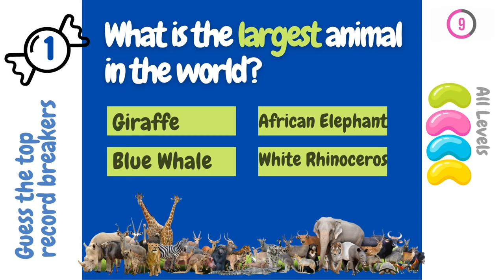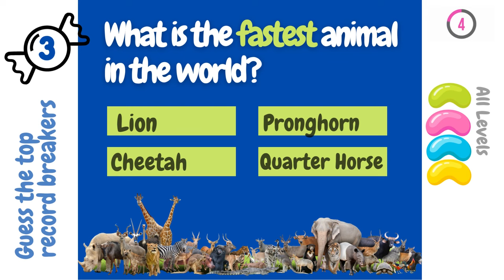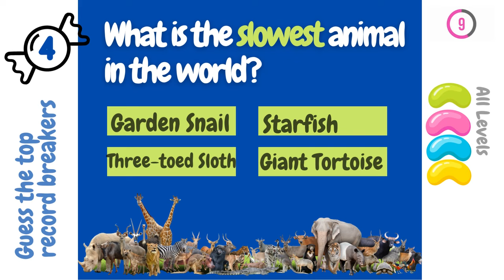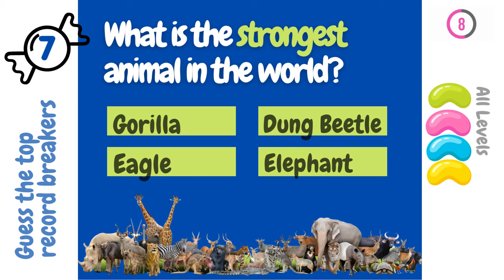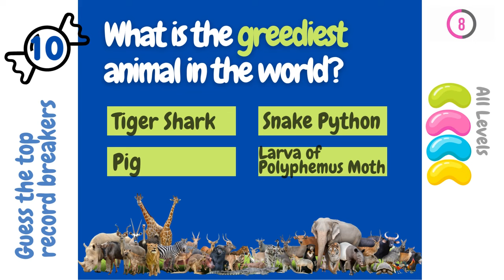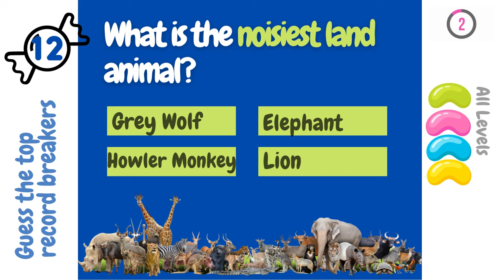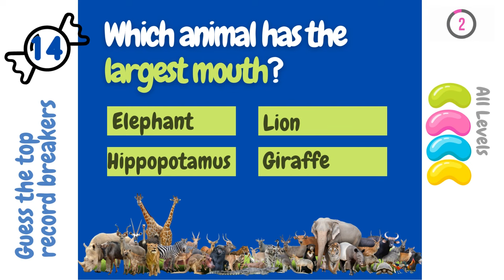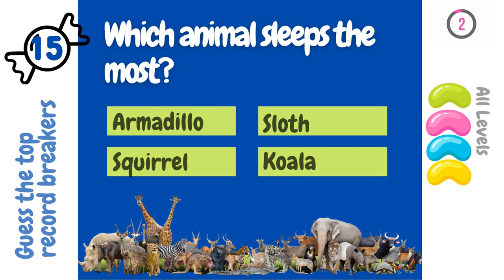15 Incredible Record Breaking Animals You Might Not Know About | 15 Amazing Animal Records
15 Incredible Record-Breaking Animals You Might Not Know About | 15 Amazing Animal Records
Welcome to the channel "Quiz Candy"

We seem to be fascinated by the outrageous record-breaking humans–the fastest man alive, longest-living person, strongest person in the world, etc. But when compared to animals, human records and achievements don’t seem as exciting. Seriously. You won’t believe the records that some animals have been able to to break and achieve! For example, tortoises are known to live exceptionally long lives. One, in particular, Jonathan the giant Seychelles tortoise, is currently the world's oldest living terrestrial animal – at the astonishing age of 183 (by comparison, the verified oldest person lived to be 122 years old.)! Then there are animals like the peregrine falcon which have been known to reach speeds of up to 240 mph (how fast can a Ferrari go again?).

Of course, these animal records should come as no surprise. After all, the animal kingdom is host to some incredible living creatures, each sporting its strengths, and uniqueness. But even among the extraordinary world of wild animals, the animals that you are about to see (and read about) are a step ahead of the game. These are 15 incredible record-breaking animals you might not know about.

So, watch the entire video and learn more about below 15 Amazing Animal Records:

✔What is the largest animal in the world?
✔What is the tallest animal in the world?
✔What is the fastest animal in the world?
✔What is the slowest animal in the world?
✔What is the deadliest animal in the world?
✔What is the heaviest land animal in the world?
✔What is the strongest animal in the world?
✔Which animal lays the biggest egg?
✔What is the most fearless animal in the world?
✔What is the greediest animal in the world?
✔Which animal has the fastest tongue?
✔What is the noisiest land animal?
✔Which animal has the most legs?
✔Which animal has the largest mouth?
✔Which animal sleeps the most?